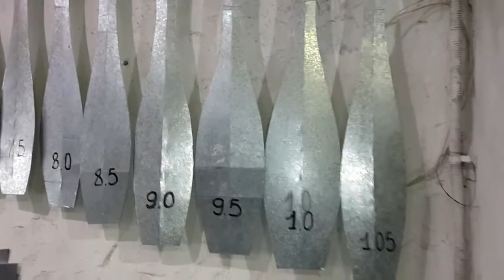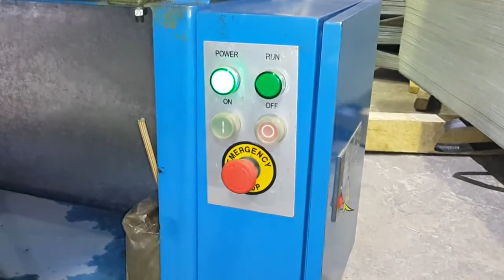Рабочий процесс: вальцы Metal Master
Станок в работе.